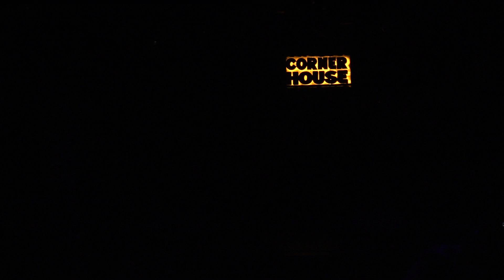2020-08-30韓研幹部見面會 21. 景美韓研